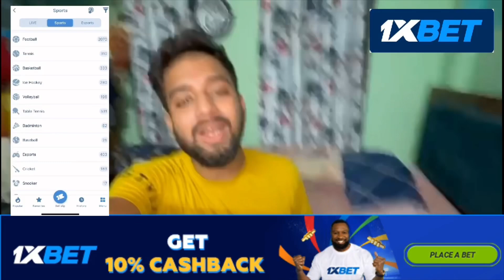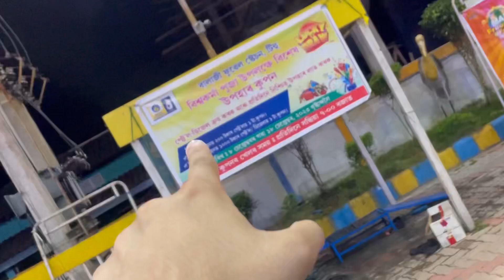মোৰ বাইক খন বিক্ৰী কৰিম😢…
(DESCRIPTION)
FIND LINK IN COMMENT PIN.